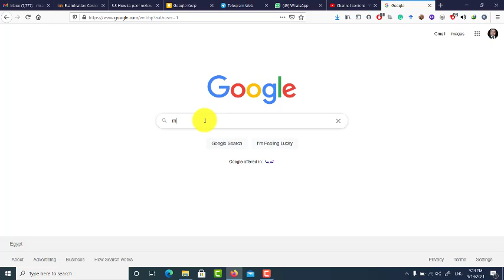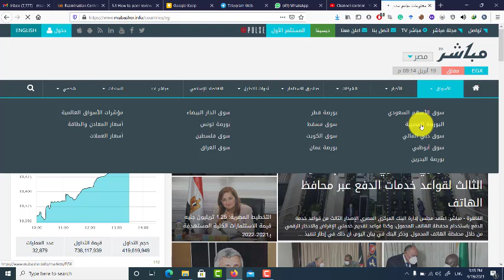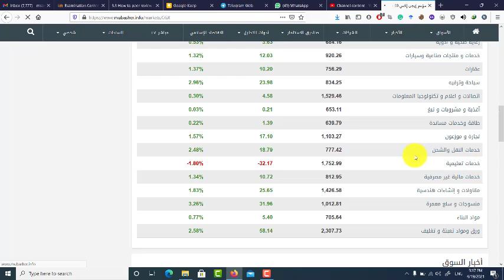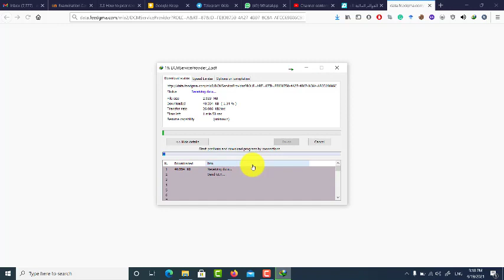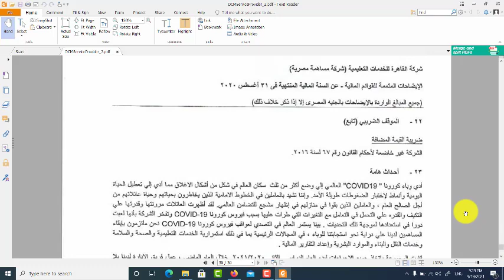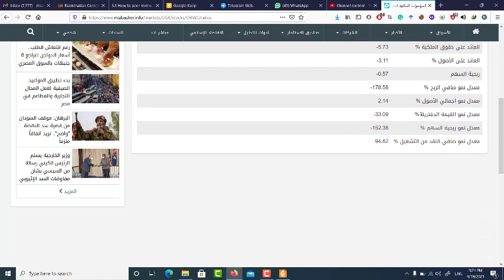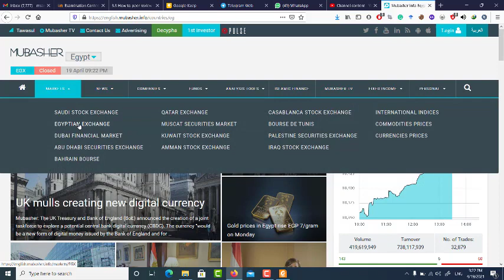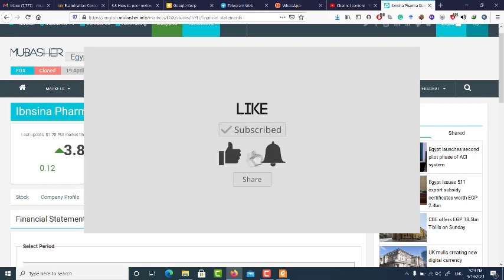ازاى احمل قوائم و مؤشرات مالية للشركات المدرجة فى البورصة و تقريرمراقب الحسابات لمدة تصل الى 5 سنوات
how to get the financial information for researchers and graduation projects students
الموقع المذهل الاول اللى تقدر تجيب منه القوائم المالية للشركات- للباحثبن و الطلاب